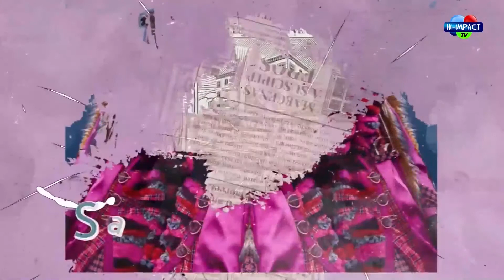MO BELIEVE FAYA IS A TRUE LIFE STORY OF HOW FIRE RAZED MY STUDIO